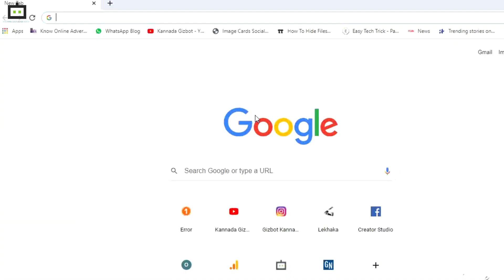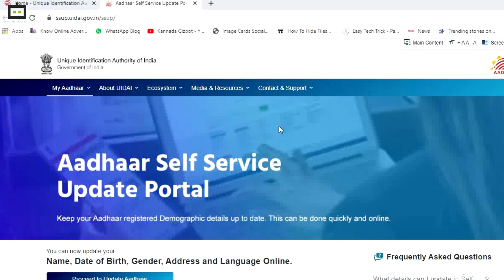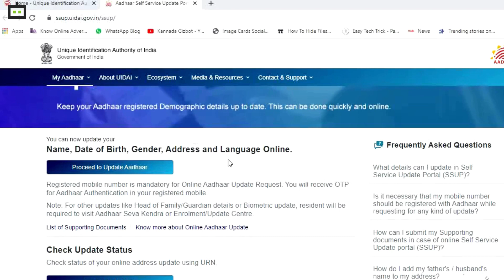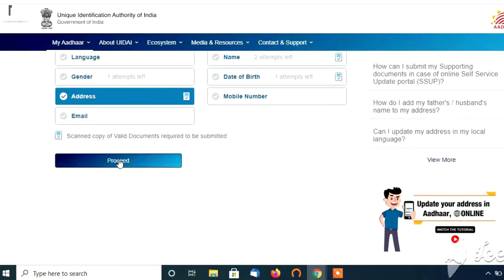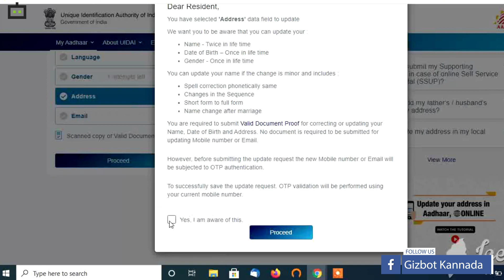Aadhaar Card‌ನಲ್ಲಿಗ ಸುಲಭವಾಗಿ ಈ ಮಾಹಿತಿ ಅಪ್‌ಡೇಟ್ ಮಾಡಬಹುದು!